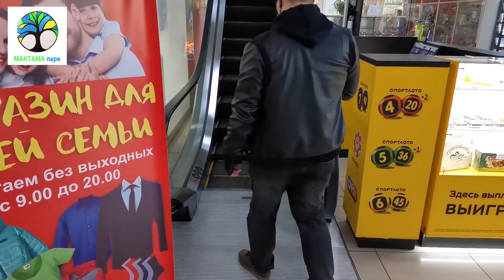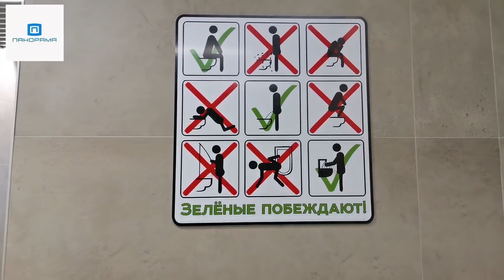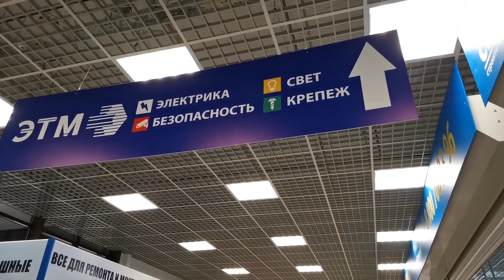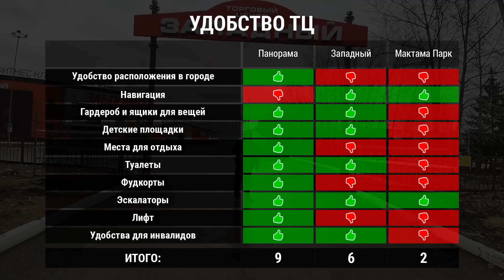Обзор ТЦ Альметьевска: «Панорама», «Западный» и «Мактама Парк». Где лучше и безопаснее?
Альметьевск, хоть и является нефтяной столицей Татарстана, но не может похвастаться большим количеством торгово-развлекательных комплексов. Мы взяли для нашего обзора три крупнейших: «Панорама», «Западный» и «Мактама Парк» и составили свой рейтинг.

В каких ТЦ Альметьевска лучше, удобнее и безопаснее – об этом в нашем новом сюжете.